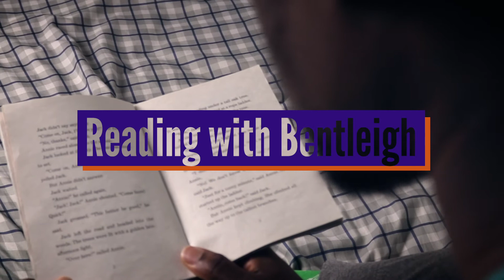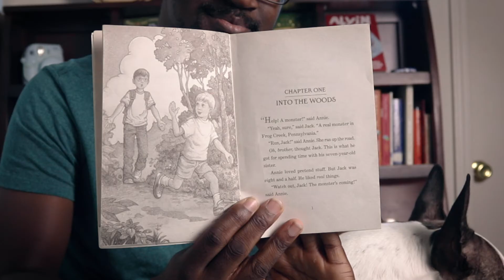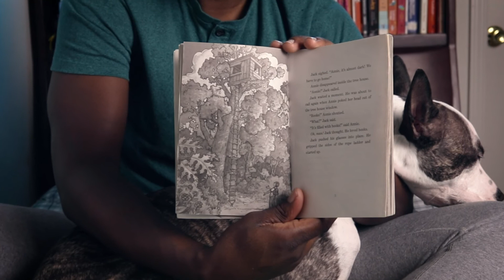Read a book with Bentleigh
In this video we are enjoying the first chapter of one of the Magic Treehouse series books.